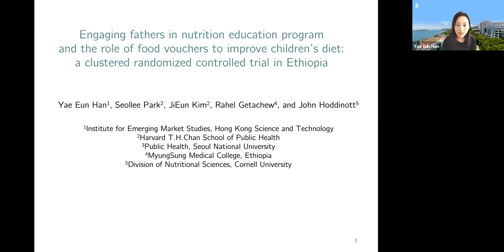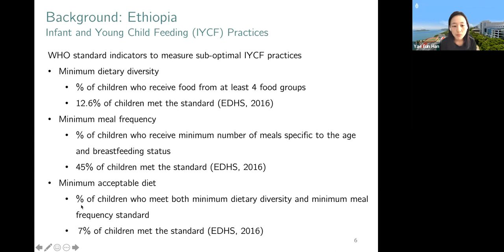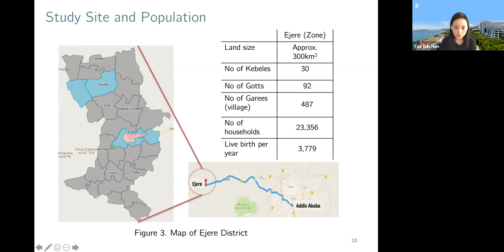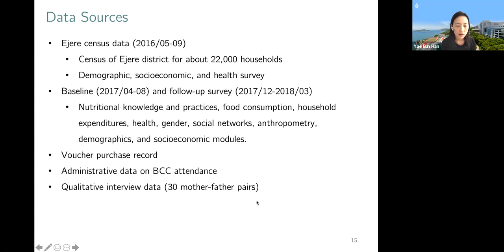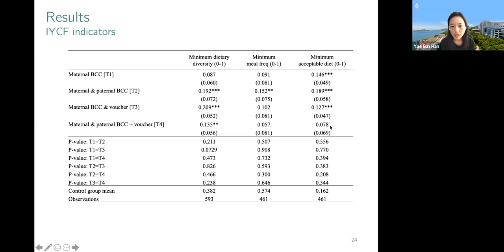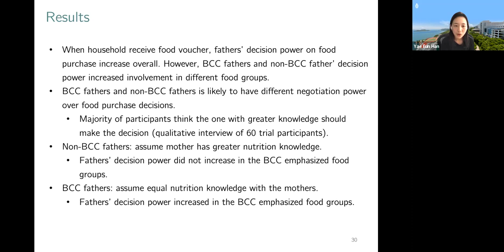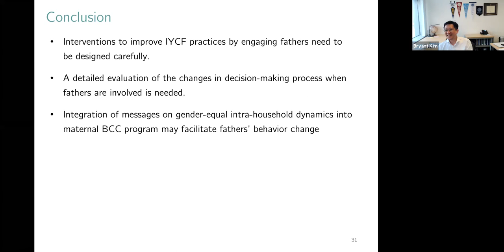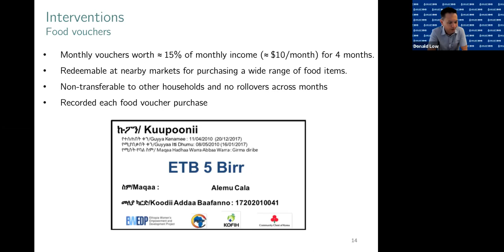Yaeeun Han: Engaging fathers to improve children’s diet: a clustered RCT in Ethiopia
Yaeeun Han (HKUST) presented her work on Engaging fathers to improve children’s diet: a clustered RCT in Ethiopia. It was hosted online on 25 March 2021 (Thursday) at 4:00 - 5:00 pm by HKUST Institute for Emerging Market Studies.

Fathers may play an important role in infant and young child feeding practices, but the extent of its influence is unknown. We implemented a cluster randomized control trial to determine the efficacy of maternal behavior change communication (BCC) and paternal BCC program. We also examined the differential effects of the BCC programs when households receive food vouchers.